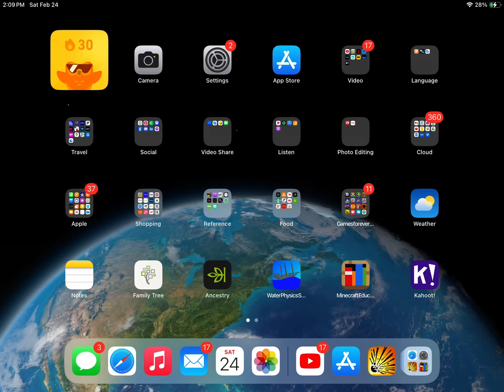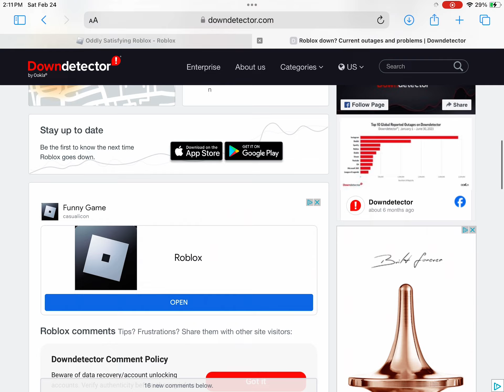ROBLOX IS DOWN